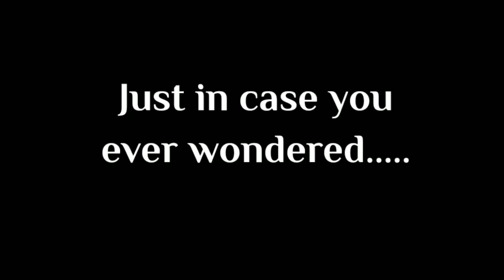Just In Case You Were Wondering....